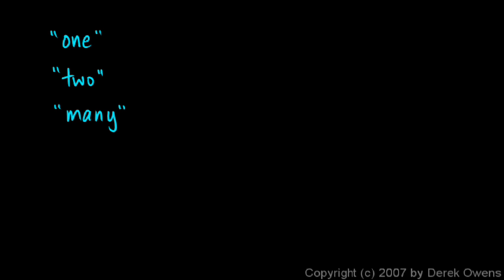Algebra 2 4.4f - Complex Numbers, Part 6 - Why We Need Them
Complex numbers.  An explanation of why they are necessary.